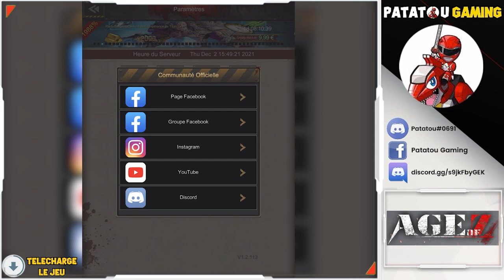ERREUR DE DÉBUTANT! AGE OF Z